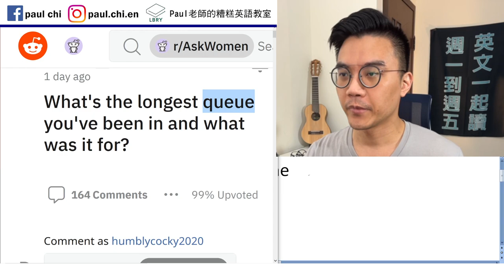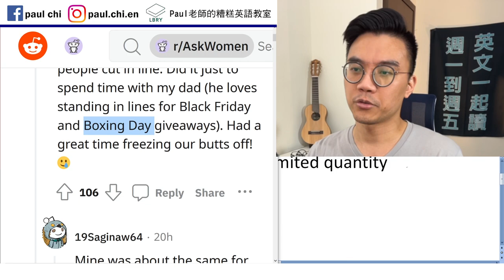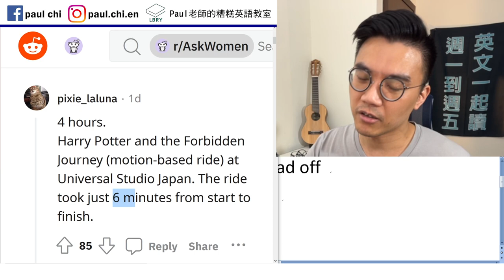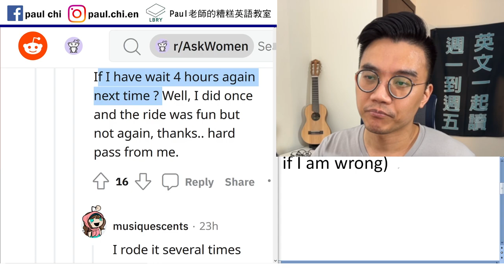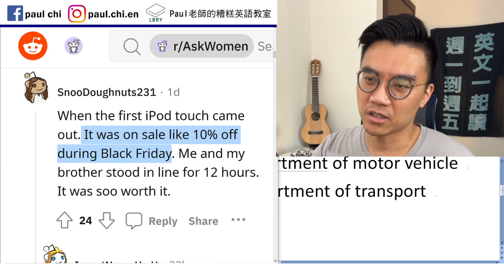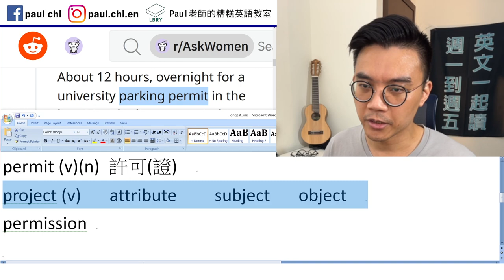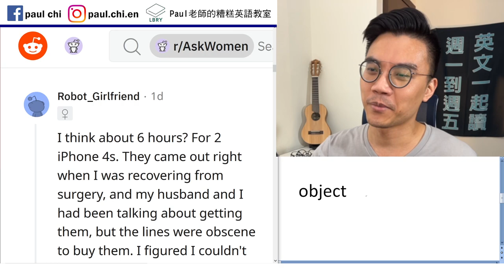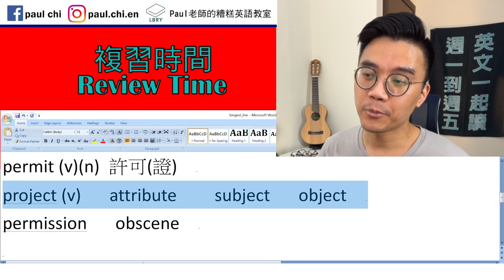【免費英文課 episode 329】你排過最久的隊是為了...?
Notes:

queue  line     cut in line  券 voucher     door crasher   limited quantity  Freeze sb’s butt off /  laugh sb’s head off (motion-based) Ride   go on rides Other than    cmiiw  (correct me if I am wrong) Once-in-a-lifetime    DMV  department of motor vehicle Reinstatement   reinstate   department of transport Suspended

permit (v)(n) 許可(證)
project (v)   attribute    subject   object
permission   obscene

LBRY: Paul老師的糟糕英語教室